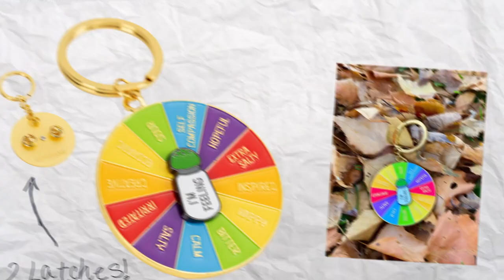When Fruits Are The Answer To Freedom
Let's play Gravity noodle the tiktok game. This is a running game that was shown as a tiktok challenge. DRAGON MERCH

Videos Mentioned in This Episode:

Streaming Equipment:
- Brio Webcam
- Ironside Computer
Special Thanks to: